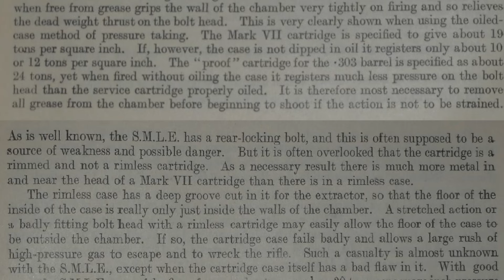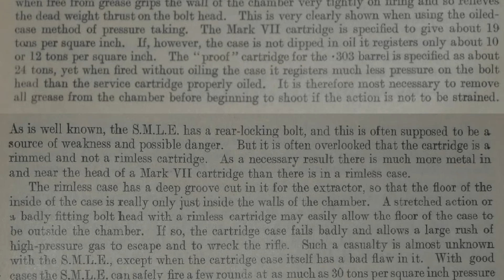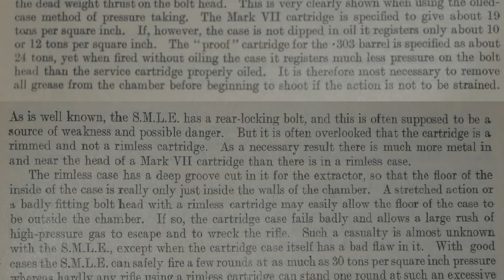Lee-Enfield Myths: Why Didn't We Commonwealth Types Notice Any Of Them?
Rowan joins Bloke on the Range for a discussion about the common Lee-Enfield and .303 British myths, which seem to originate in the US. How could the rifles have been used for so long in the British Empire and Commonwealth, including in competition out to 1000 yards, without people noticing that they're apparently terribly inaccurate, dangerously weak, with dangerous headspace problems and systematic rimlock / rimjam problems with the magazine? And that none of this managed to make it into the training materials?

Note 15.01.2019: Just this minute I happened upon a page with a couple of Lee-Enfield bolt failures of various types